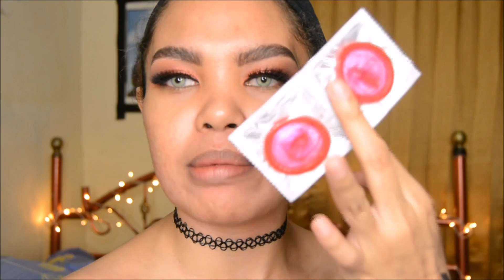MAKEUP PAKE KONDOM?! SUMPAH INI ANEH BANGET!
Foundation : MNY fit me in 230 + LA Girl Pro HD "Sand"
Concealer : MNY fit me concealer medium